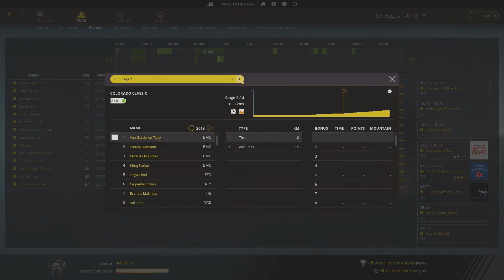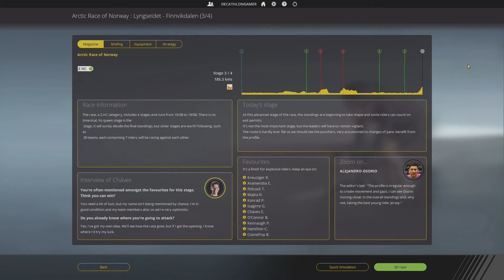Pro Cycling Manager 2018 - Career Mode - Ep 58 - Colorado Classic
My PCM18 career continues with the Colorado Classic.  Be sure to check out the new 2019 career mode and pro cyclist series.